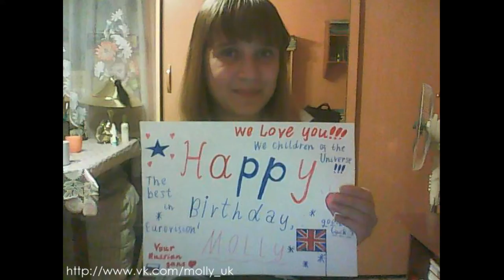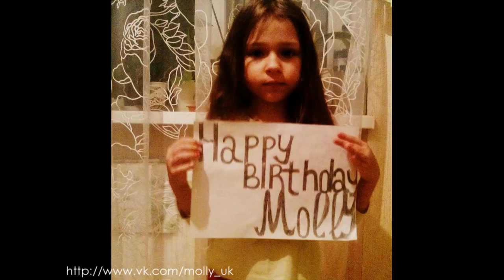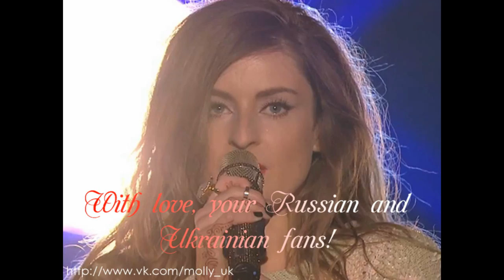Happy Birthday, Molly Smitten-Downes!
Greetings for Molly Smitten-Downes (Eurovision 2014 - United Kingdom) from her Russian and Ukranian fanclub.